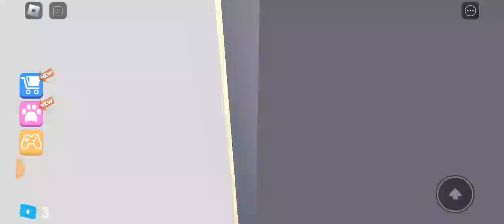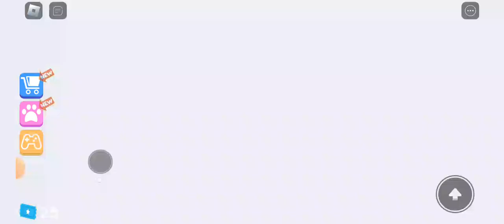Escape do hotel 😧❤️ Roblox 🎮